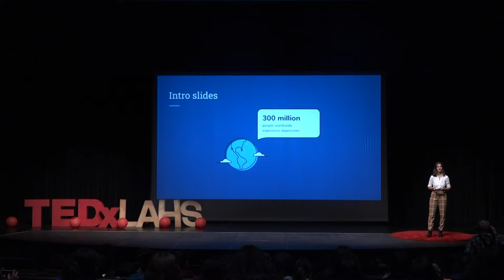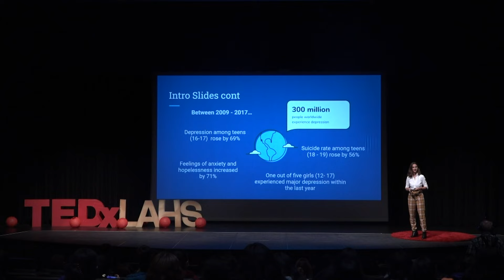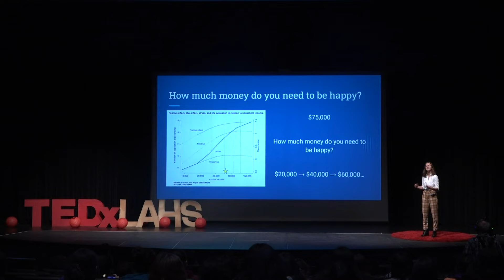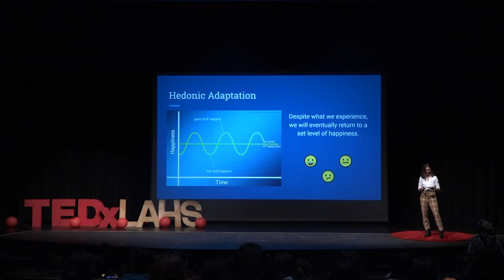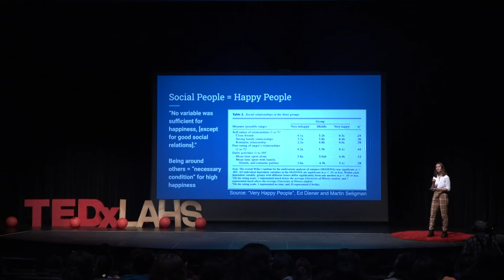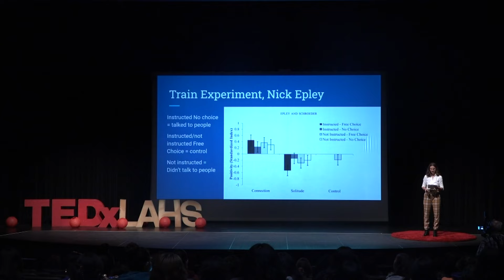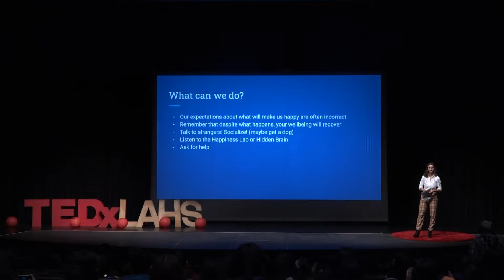Get Happy | Serena Gaylord | TEDxLAHS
In the past decade, depression among teenagers has increased by more than 70%. More than ever, kids her age, her community, are enduring deepening mental health struggles. However, even with more people going through the same struggles, why do we feel increasingly lonely? In this talk, Serena will reveal the fascinating research in behavioral science that may be a ray of hope for the global mental health crisis, along with her story. Aside from unhinged-psychology-nerd, Serena is an avid writer, and plans to study both creative writing and behavioral science in college. When she found the effects of perfectionist-pressure weighing on her mental health, she used both of these interests as footholds to climb out of the loneliest period in her life. This talk was given at a TEDx event using the TED conference format but independently organized by a local community.